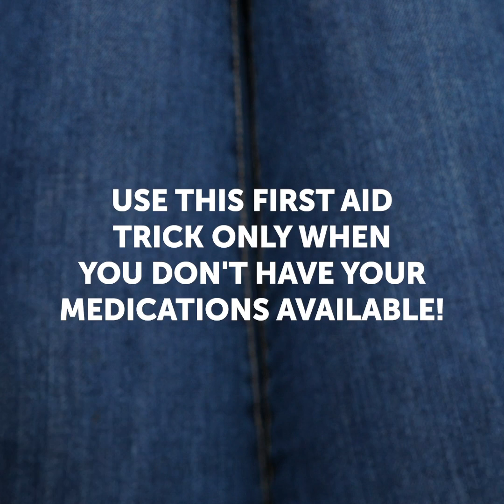28 NATURAL REMEDIES FOR COMMON THINGS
Timestamps:

0:01 - how to remove a splinter
3:09 - cold remedies
6:16 - how to stop a runny nose
9:50 - how to calm down